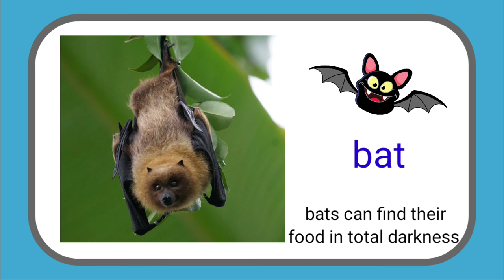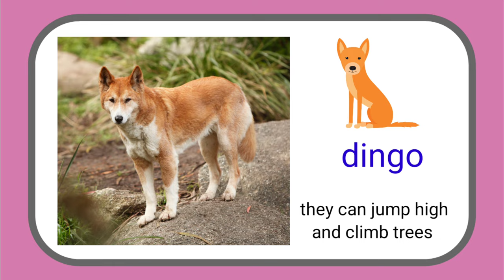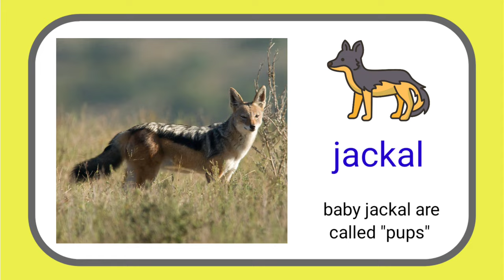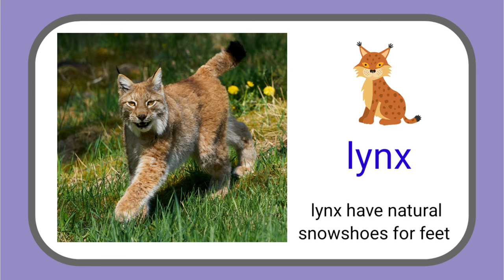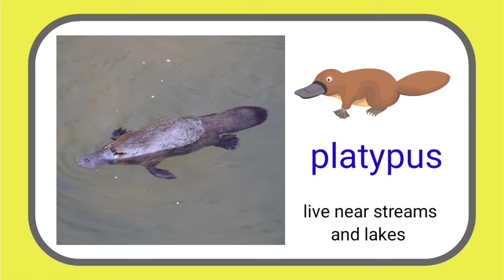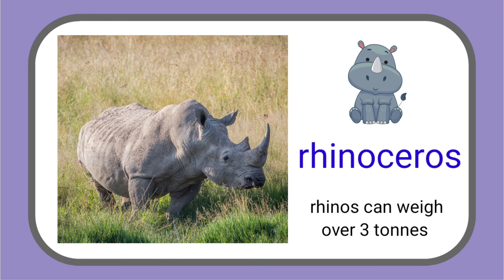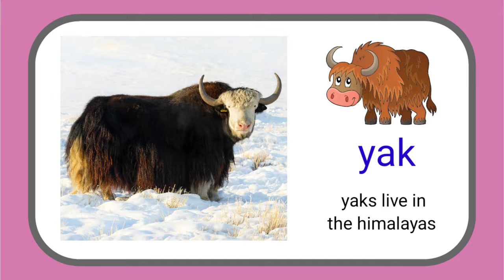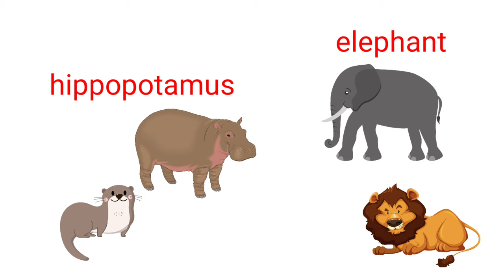Learning Wild Animals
Learn the names of the wild animals and some amazing facts.